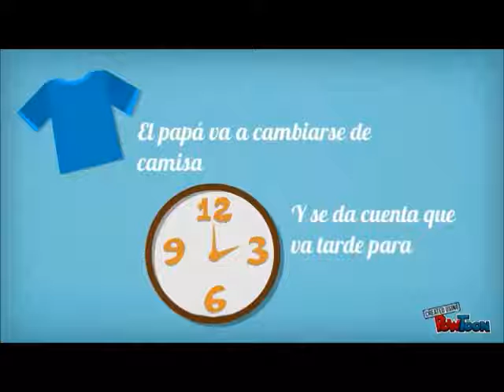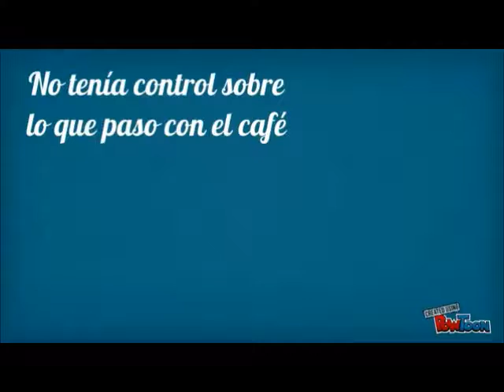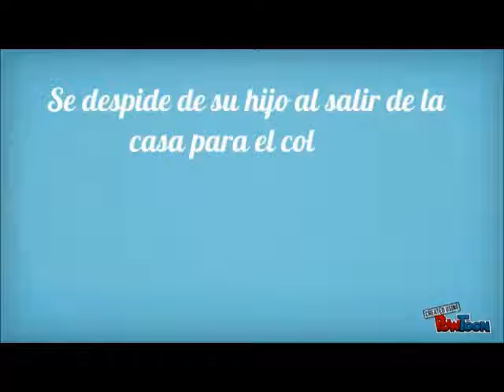90 -10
JORGE CASTILLO